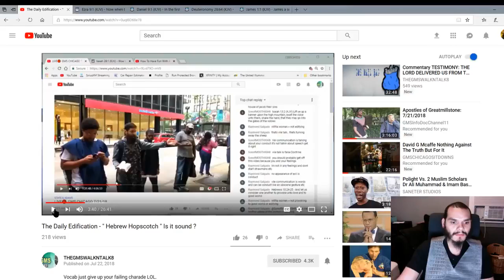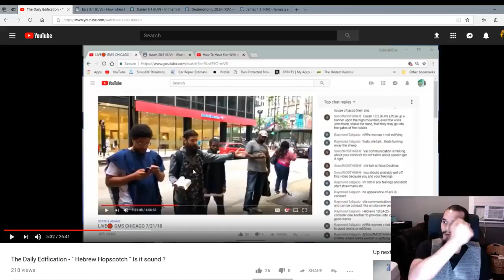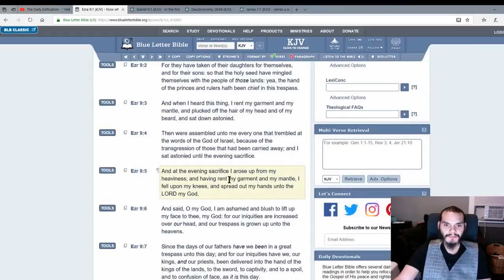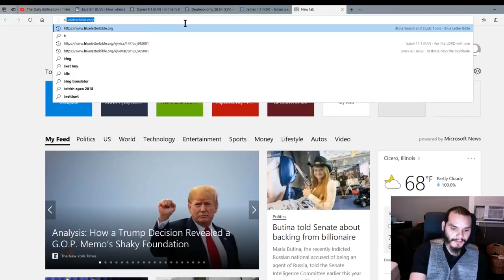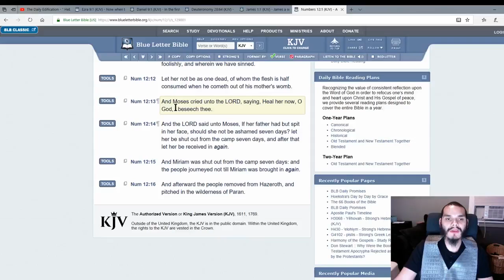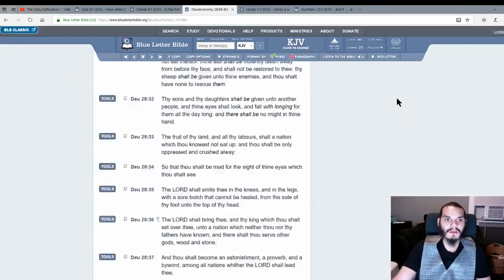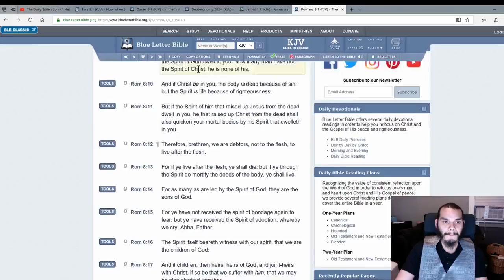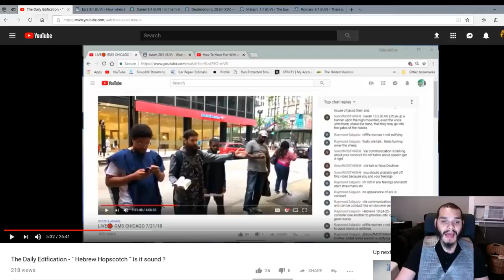Re Upload: Am I a BLACK hebrew Israelite (Yasharahla GMS CHICAGO)